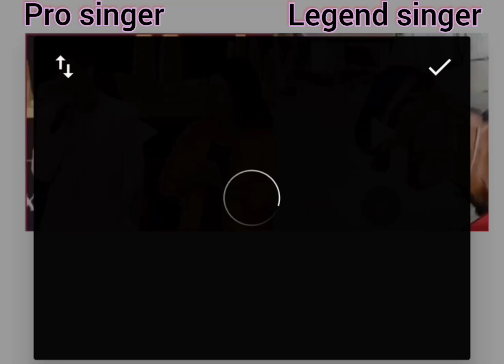Pro Singer Vs Legend Singer 😂😂